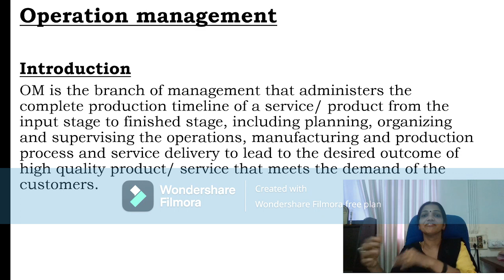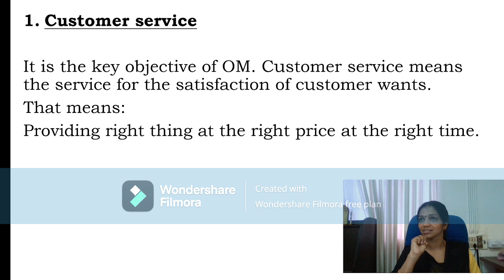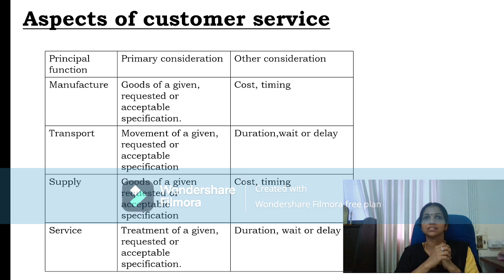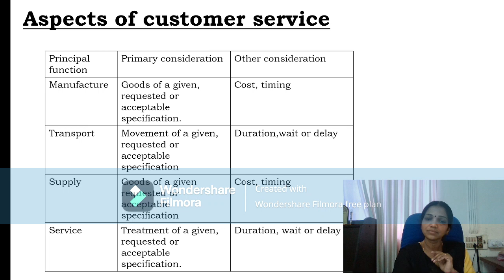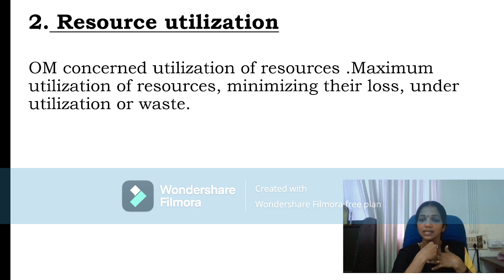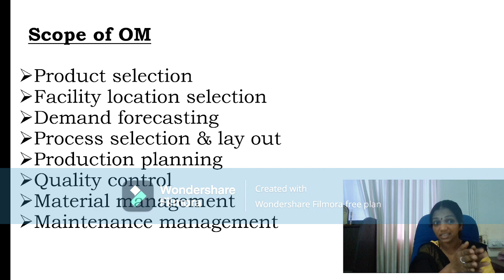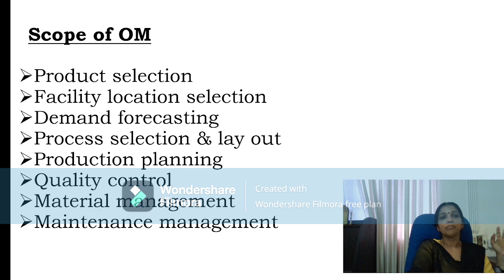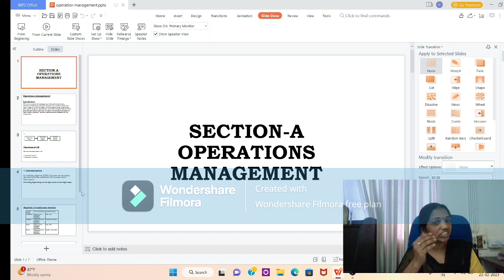CMA INTER PAPER 9 OPERATION MANAGEMENT AND STRATEGIC MANAGEMENT LESSON I OPERATION MANAGEMENT INTROD